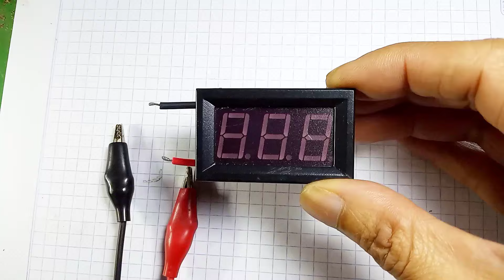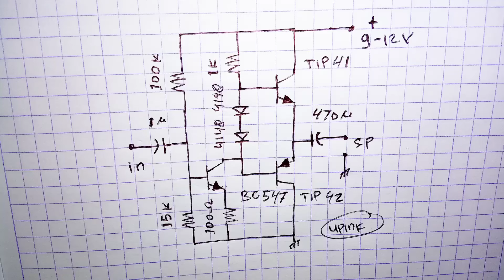Tutorial Membuat Rangkaian Amplifier Mini Sederhana Menggunakan Transistor TIP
tutorial membuat rangkaian amplifier mini sederhana menggunakan transistor jenis NPN TIP41 dan PNP TIP42 dengan arus supply 9 - 12 Volt (dc).